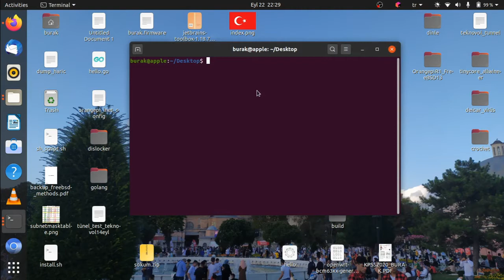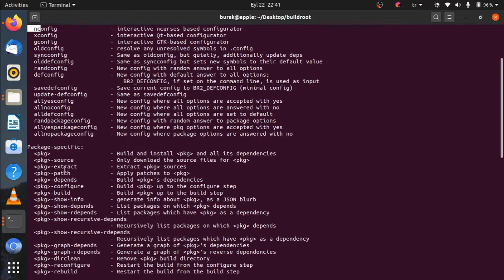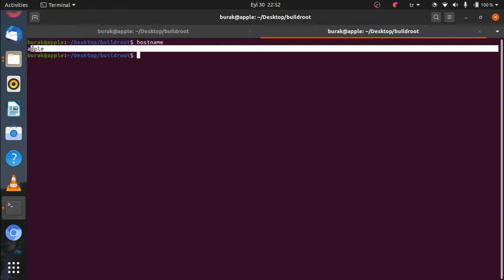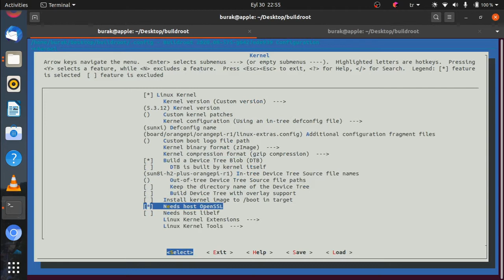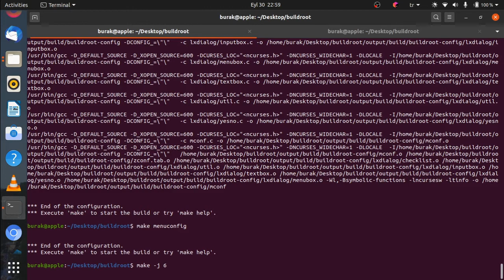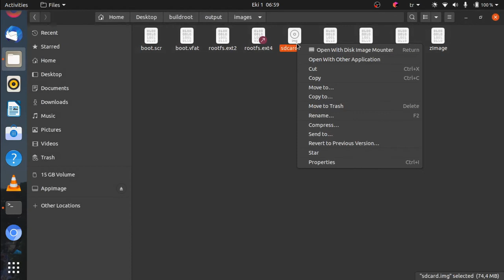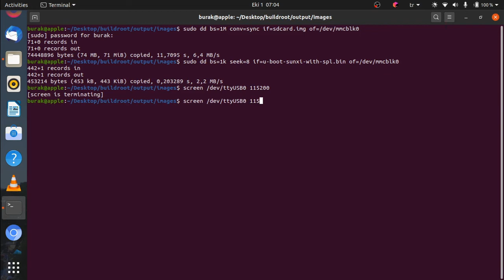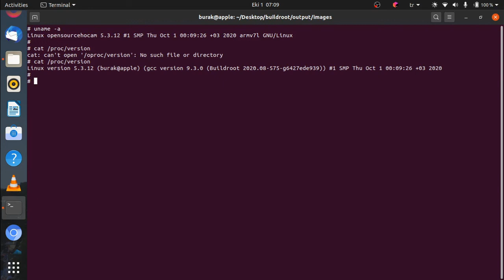Make your own embebbed Linux distro for OrangePiR1 with Buildroot [TR]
Bu eğitimde Buildroot projesini kullanarak kendi gömülü Linux dağıtımlarınızı yapmayı öğreneceksiniz.

In this tutorial i will show you how to make your own embedded Linux distro for one board computers